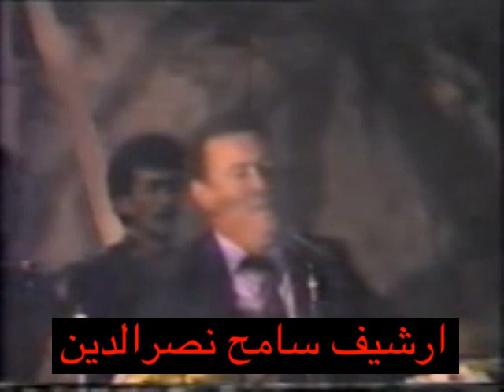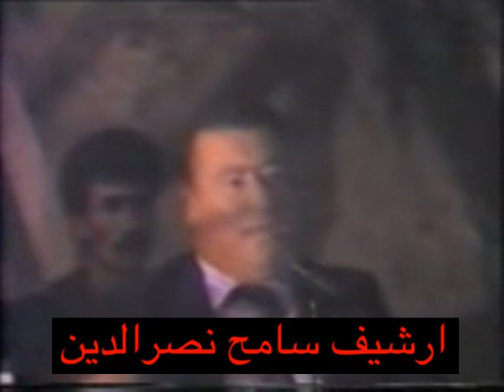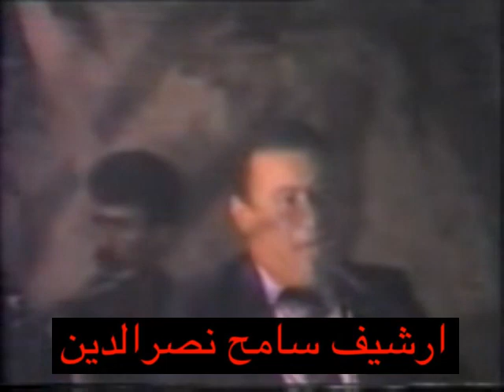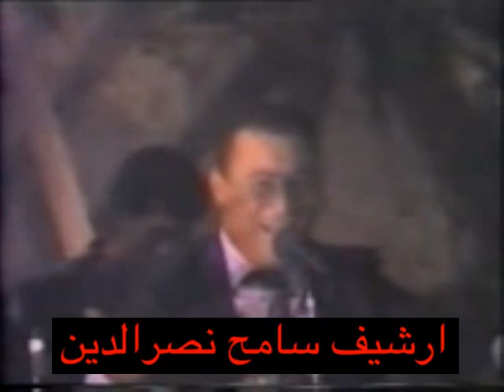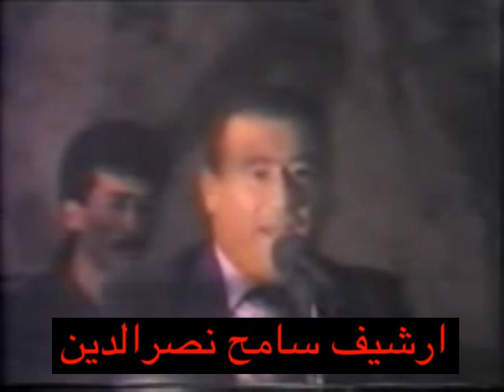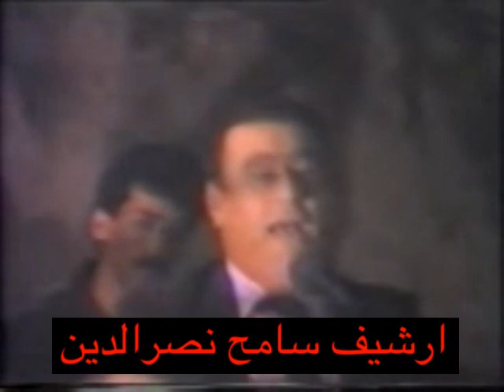زغلول الدامور وخليل شحرور موضوع جديد وقديم مباراة شحور